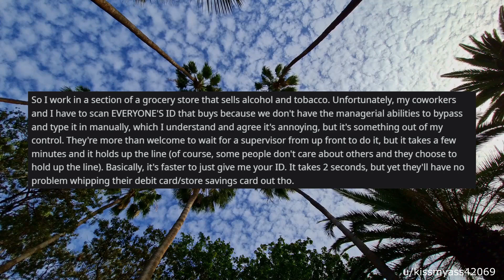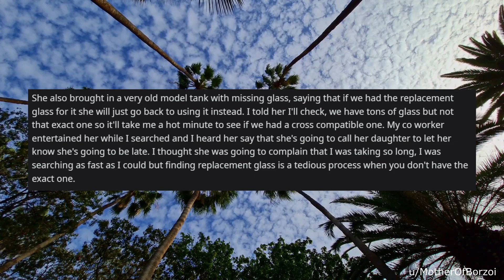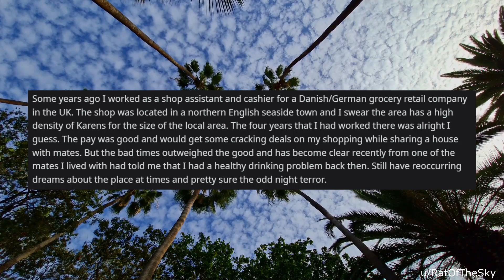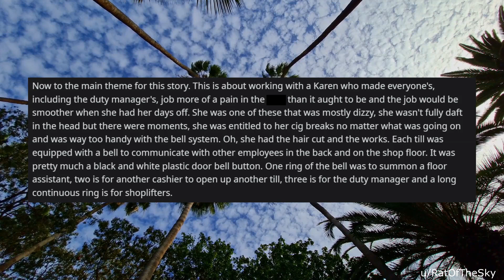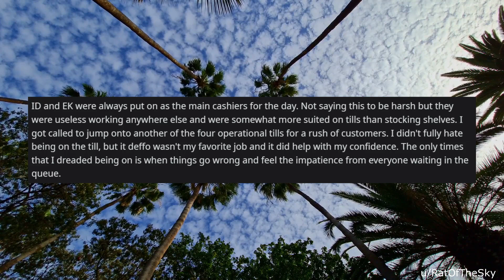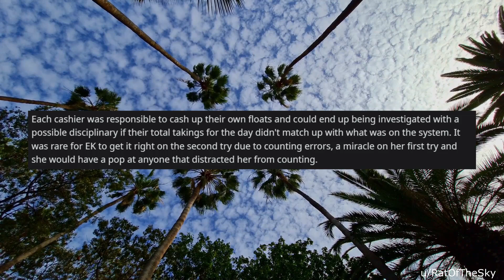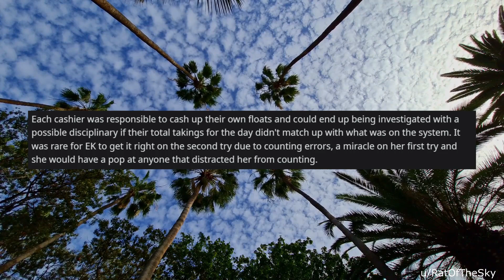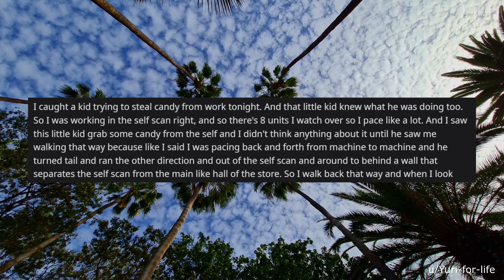r/TalesFromRetail Karen getting owned (Funny Reddit Karen Videos)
Today we read tales from retail in which grandmas vape, grandpas defend their constitutional right, Karen being Karen, and kids steal candies.

00:00 Intro
00:17 Grandpa and his rights
01:35 Grandma and her vape
04:00 Karen coworker story
10:28 Kid stealing stuff